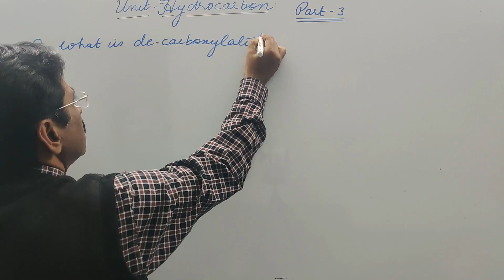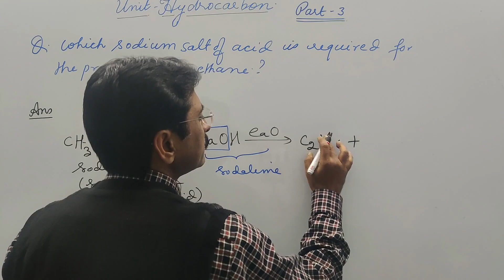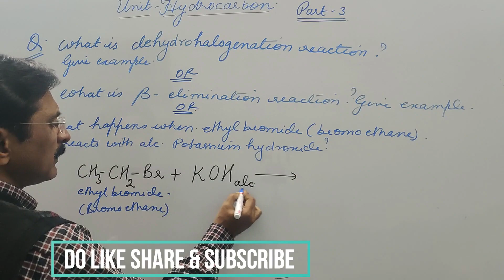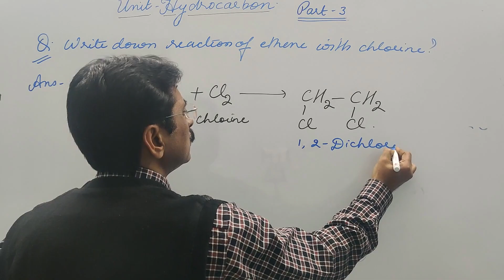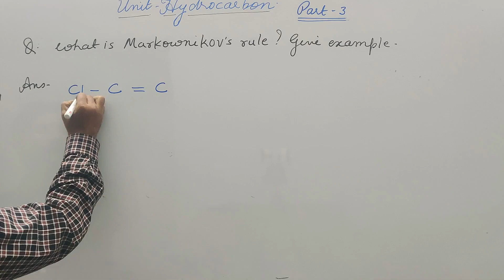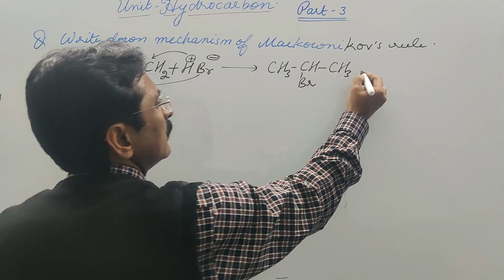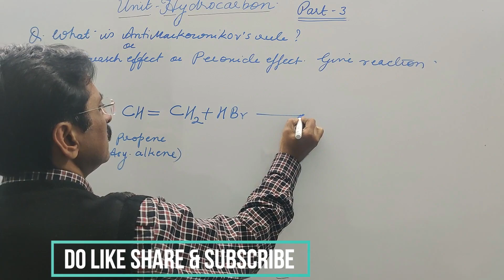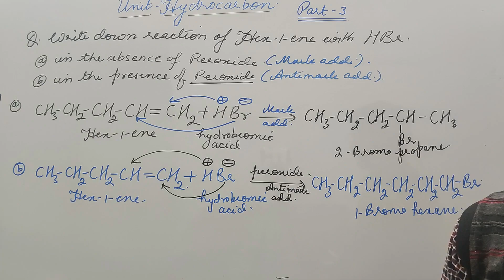HYDROCARBONS (PART-3) | DECARBOXYLATION | DEHYDROHALOGENATION | MARKOVNIKOV'S RULE | CLASS-11 EXAMS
THIS IS BASICALLY A EXAM SERIES WHICH WILL FOCUS MAINLY FOR EXAMS.

HYDROCARBONS (PART - 3)
CHEMISTRY REVISION SERIES FOR EXAMS.
PART-3 CONTAIN THESE TOPICS-

CONTENTS-

1) DECARBOXYLATION REACTION
2) DEHYDROHALOGENATION REACTION / BETA ELIMINATION REACTION
3) MARKOWNIKOFF'S RULE
4) ANTI-MARKOWNIKOFF'S RULE / KHARASH EFFECT / PEROXIDE EFFECT

THIS IS THE SERIES WHICH WILL BE BENEFICIAL FOR STUDENTS WHO ARE PREPARING FOR CLASS 11,12 EXAMS , JEE, NEET , CUET.